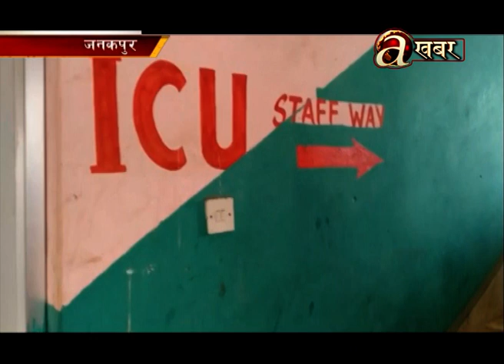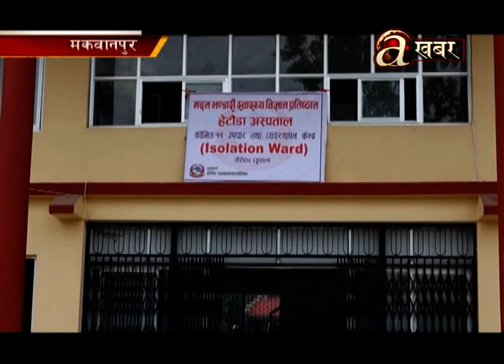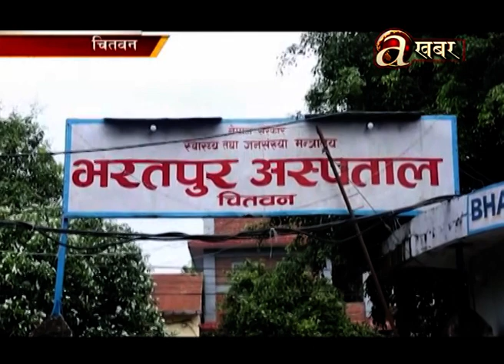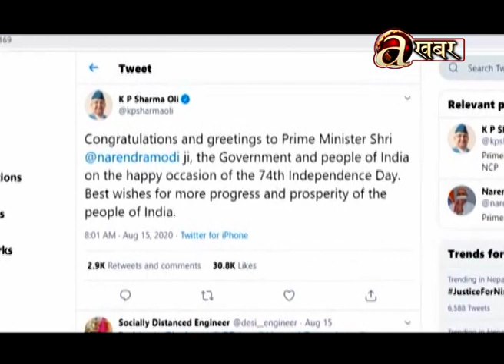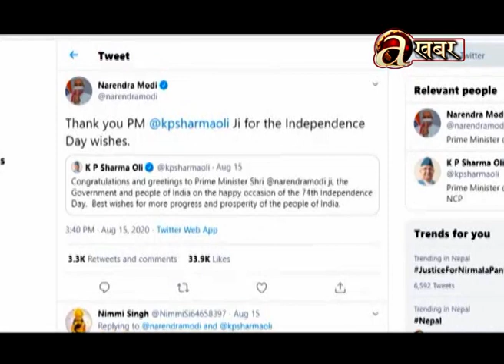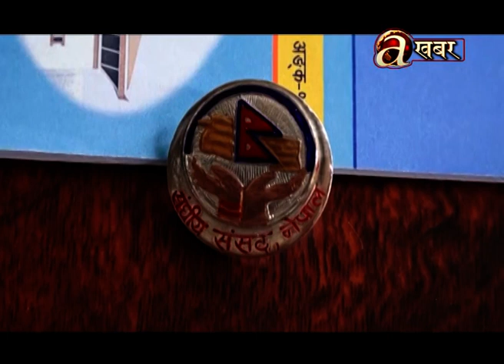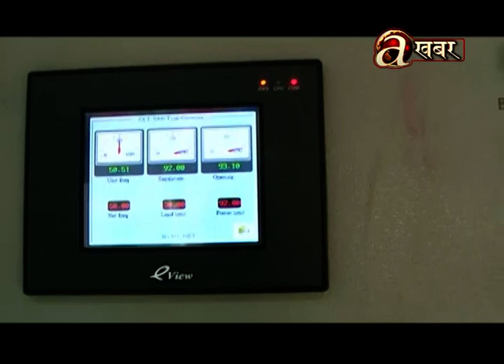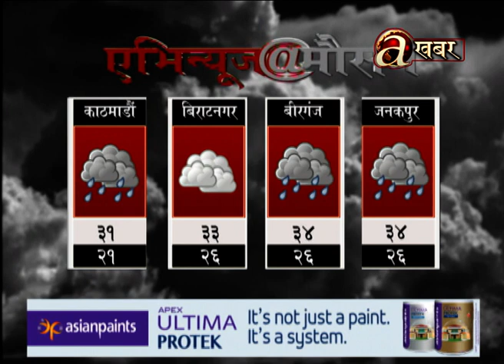Avenues @ 7 PM - 17.08'20